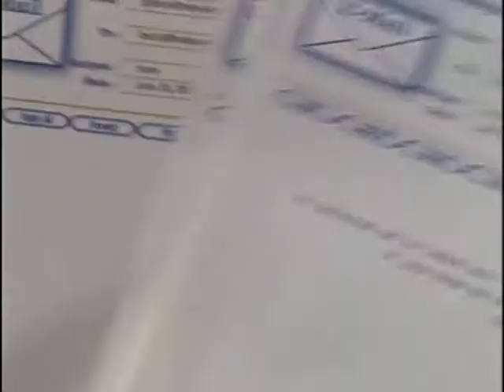SHERILYN FENN in 'Scent Of Murder' (USA Trailer) 2002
Original american cable-tv trailer for this gripping thriler starring the stunningly gorgeous SHERILYN FENN as a 'search and rescue' dog handler who attracts the attention of a sadistic kidnapper & has to solve a disturbing case,  based upon real-life events,  involving a missing girl...